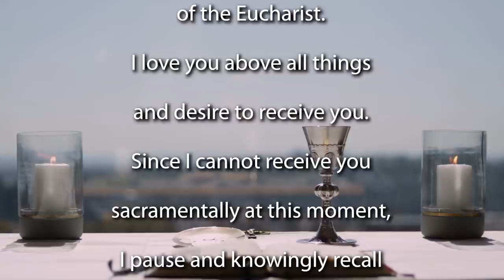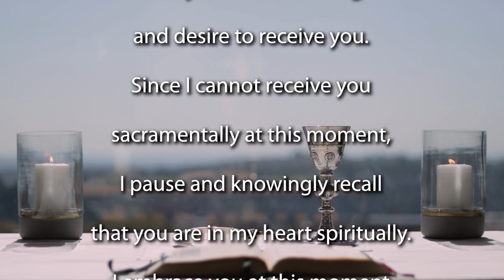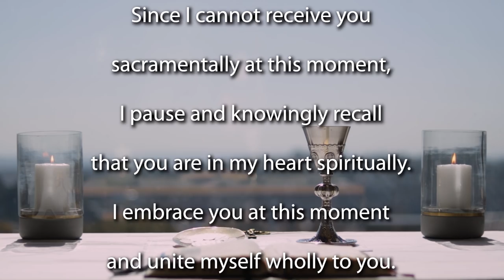Mass for the Assumption of the Blessed Virgin Mary 2021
Join the Jesuit Institute South Africa and Fr Peter Knox SJ to celebrate Mass for the Assumption of the Blessed Virgin Mary.

           First Reading Revelation 11:19,12:1-6,10
           Psalm 45:10-16